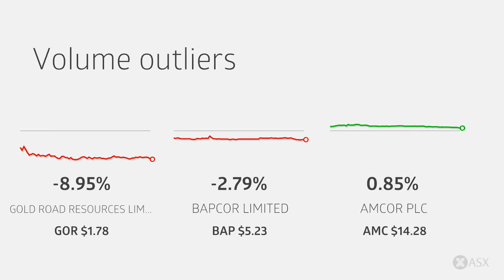ASX Daily Market Wrap